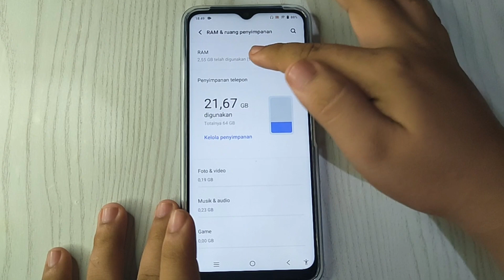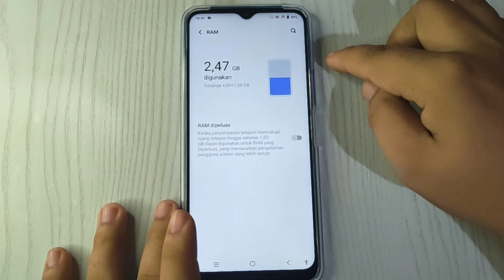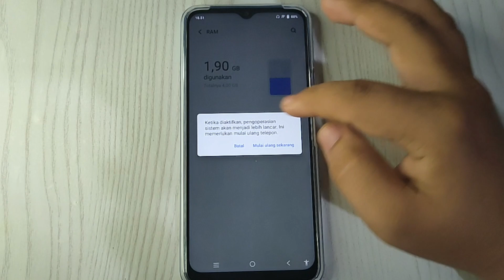Cara menambah RAM Sistem Di Hp VIVO Y21 Y21S Y21T Y21A terbaru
"Terima kasih"